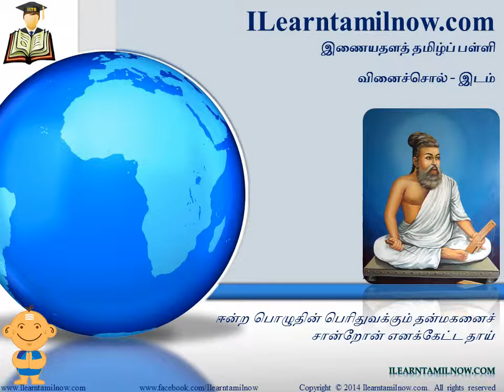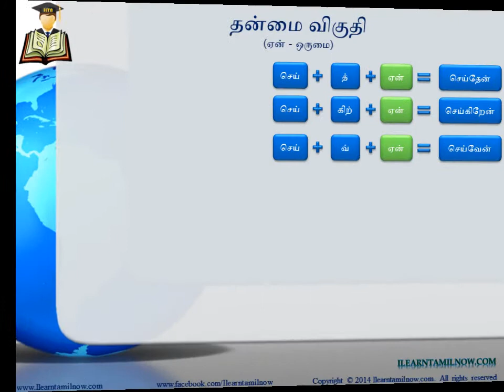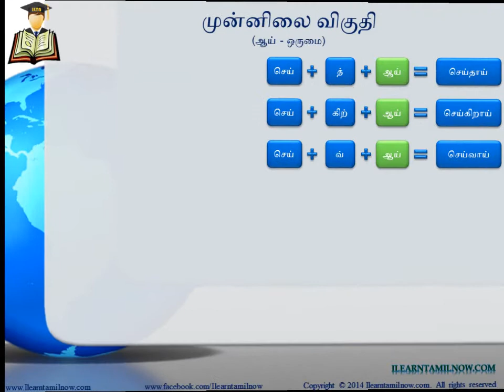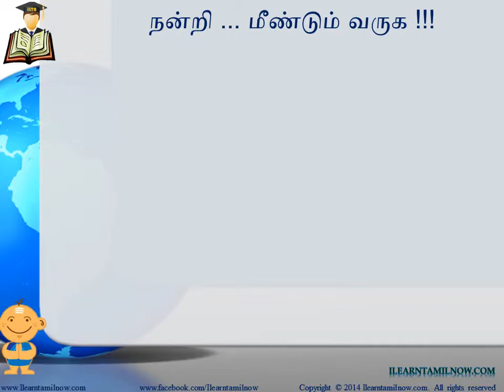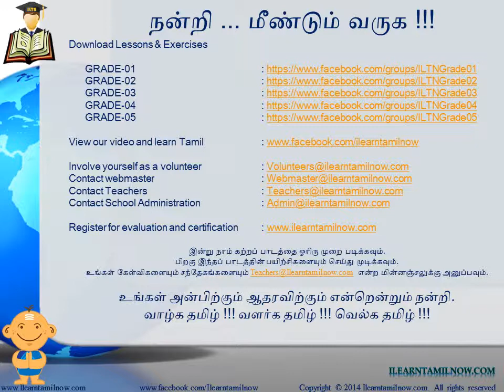நான்காம் வகுப்பு – பாடம் 10: வினைச்சொல்-இடம்